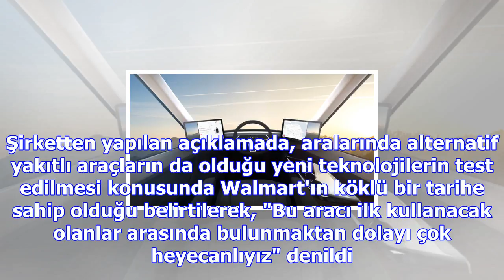Tesla semi için ilk siparişler gelmeye başladı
Tesla Semi, elektrikli kamyon ve tır kategorisinde lansmanı yapılan ilk araç. Cuma günü internet üze...